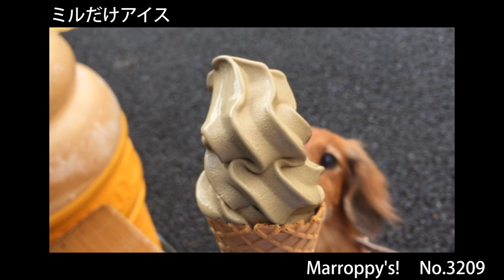ミルだけアイス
ほうじ茶ソフトウマウマ～

Marroppy's！